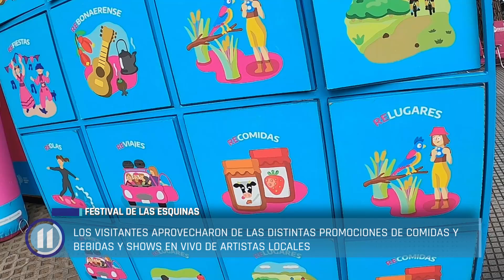Festival de las esquinas en Mar de Ajó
Los bares "Karnak" y "Bendita Esquina", ubicados en el cruce de Libertador y Francisco de las Carreras, llevaron adelante un festival gastronómico.

Los visitantes aprovecharon las distintas promociones de comidas y bebidas, así como los shows en vivo de artistas locales.